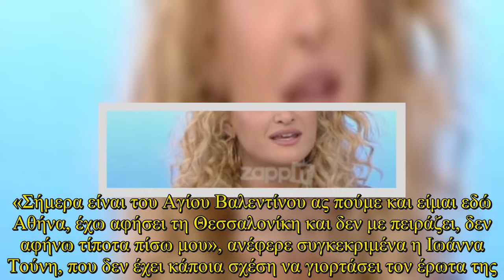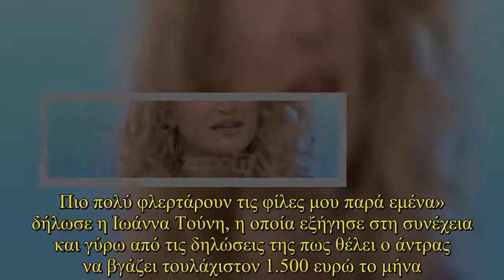Τι είπε για τη δήλωση της πως θέλει ο άντρας να βγάζει τουλάχιστον 15.00 ευρώ;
Η εκρηκτική Ιωάννα Τούνη βρέθηκε Στη Φωλιά των Κου Κου απέναντι στην Κατερίνα Καραβάτου και στην Μαρία Ηλιάκη που αφού εκθείασαν τα φυσικά της προσόντα δεν παρέλειψαν να τη ρωτήσουν σχετικά με την προσωπική της ζωή. Η Ιωάννα Τούνη επέμεινε ωστόσο πως εκδηλώσεις αγάπης δέχεται από τον κόσμο, αλλά δεν δέχεται φλερτ. «Σήμερα είναι του Αγίου Βαλεντίνου ας πούμε και είμαι εδώ Αθήνα, έχω αφήσει τη Θεσσαλονίκη και δεν με πειράζει, δεν αφήνω τίποτα πίσω μου», ανέφερε συγκεκριμένα η Ιωάννα Τούνη, που δε ... + Please Click Subscribe do not own any images. For information on copyright infringement, please contact: + I will always put your website backlink and recommend them here+ Licence:Adventures by A Himitsu Commons — Attribution 3.0 Unported— CC BY 3.0 released by Argofox provided by Audio Library